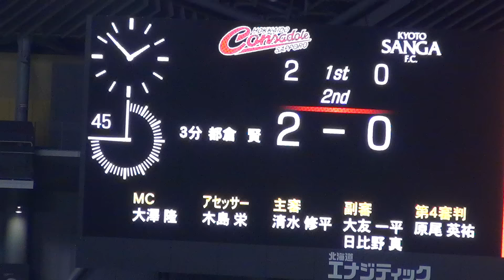福森（北海道コンサドーレ札幌）の芸術的なフリーキック弾（2016シーズンの京都サンガ戦）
2016シーズンの北海道コンサドーレ札幌vs京都サンガの一戦。
前半終了間際にコンサドーレがフリーキックを獲得。
福森が蹴った完璧な軌道のボールに対し、経験豊富な相手GK菅野も見送るしかありませんでした。